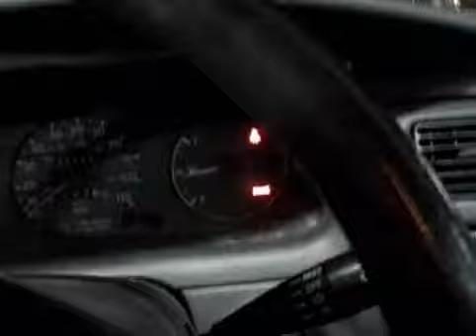Truck Stop II